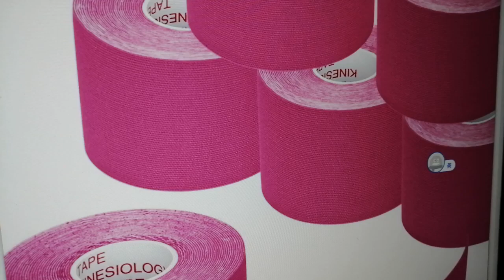China fabricante de fitas Kinesio cinta de kinesiología tmaxcinta deportiva kinesiologia Fábrica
Silk Tape
But ,we also  accept small orders :
MATERIAL：
Fabric:97% Combed Cotton + 3% Dupont Spandex
Fabric:97% Combed Nylon + 3% Dupont Spandex
FEATURE：
1,Water proof and sweat proof, 70% water proof (Level 3)2,Soft cloth3,Sticky, more than 7 days.
（Glue Strength : 5N/cm, DOUBLE THAN Normal Tape）4,Hypoallergenic (Medical Acrylic Glue)
FUNCTION
1,Fascia diversion2,Strengthen and relax the muscle3,Promote the blood circulation
4,Lymph diversion5,Reduce sore and pain6,Enhance athletic performance
what does athletic tape do,shoulder support tape,surgical tape vs adhesive tape,kt x tape,elastic bandage or brace
sports tape shoulder,2 Inch Synthetic Kinesiology Tape,kinesio tape muscle relaxation,kinesio tape knee pain,elastic gauze bandage
was bringt kinesio tape,Knee Wrist Ankle Protection,kinesiology tape for calf pain,,Hot Selling Wholesale Factory Sports Safety Kinesiology Athletic Tape Customizable packaging,Finger Tape
adhesive tape usp leukoplast,sports tape on shoulder,which sports tape is best,kinesiology tape knee application,Kinesiology Tape For Ankle Support
Women Body Breast Nipple Covers Adhesive Bras Push Up Bra Breast Lift Tape Boob Tape,How To Use Kinesiology Tape,physio tape in bath,Woven Tape,polyurethane tape suppliers in mumbai
muscle tape straps,Elastic Tape Kinesiology Athletic Recovery Kneepad Sports Safety Muscle Pain Relief Knee Pads Support Gym Fitness Bandage,kinesiology tape qatar,do all mattresses contain foam,adhesive tape manufacturers
Adhesive Sports Tape,New Menthol Kinesiology Tape,Home Use Knee Support For Man,kinesio tape outside knee pain,kinesiology tape uses and benefits
kinesiology tape waterproof boob tape kinesiology tape,physio tape for lower back pain,muscle tape where to buy,kb support tape for elbow,Nylon Material
reusable body wrap bandages,kinesio sports tex tape,Low Moq Waterproof Push Up Elastic Breathable Pull Up Various Kinds Breast The Bras Boob Tape,Kinesiology Tape For Therapy,2 cotton binding tape